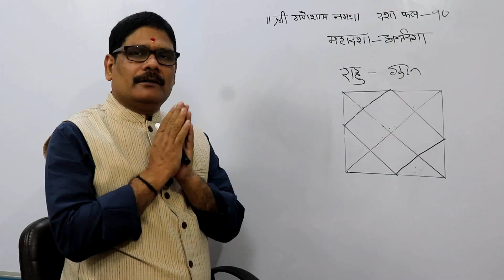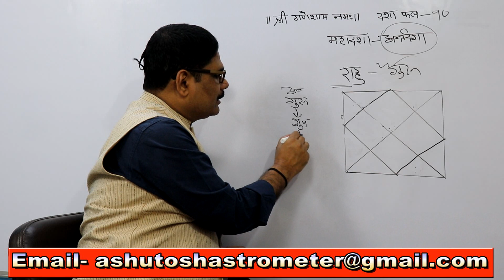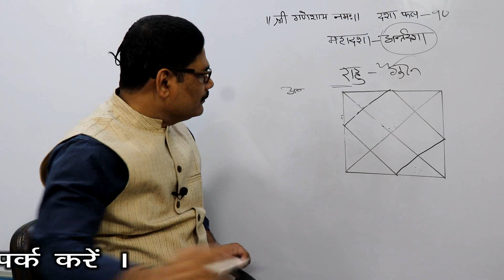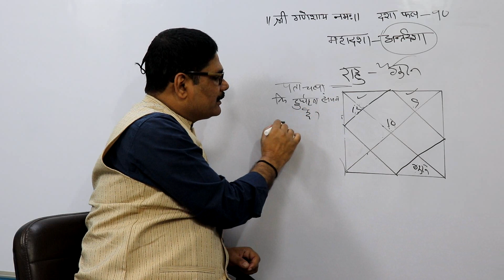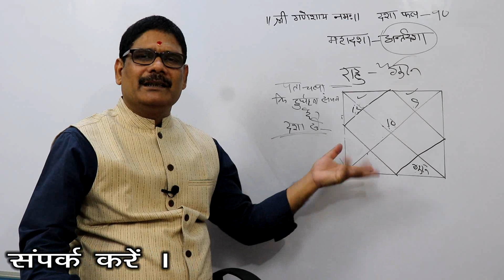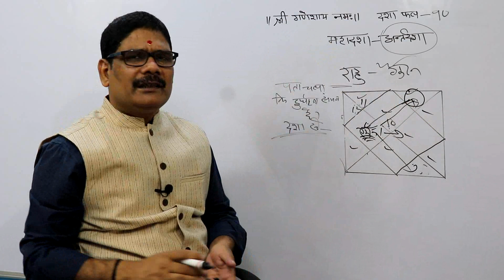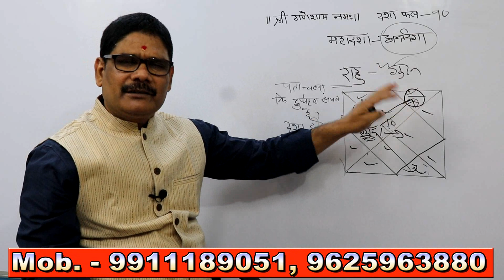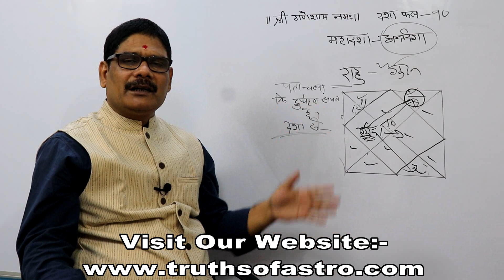Vimsholttari Dasha Phal-90, राहु की महादशा में गुरु के अन्तर्दशा का फल, Online astrology course